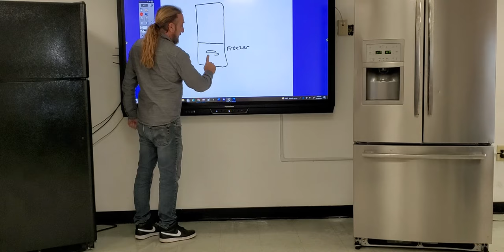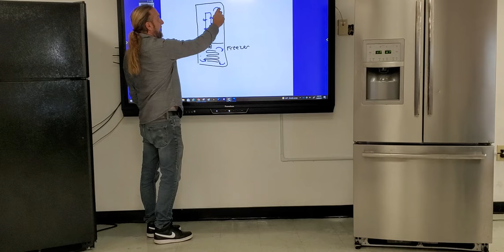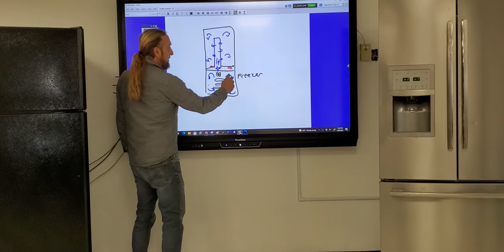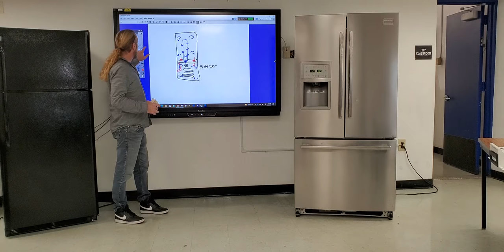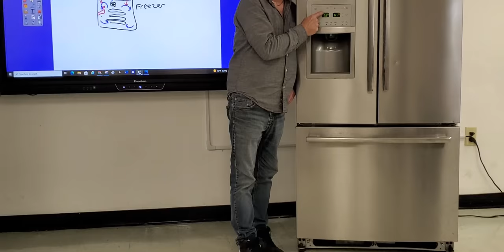Refrigerator Troubleshooting Part 2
Part 2 of refrigerator troubleshooting, please give thumb's up and share.